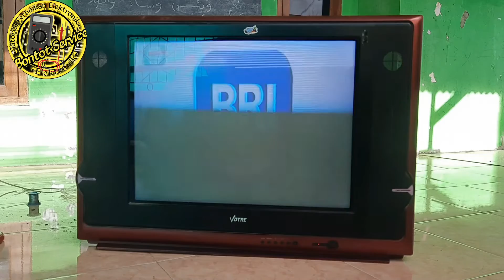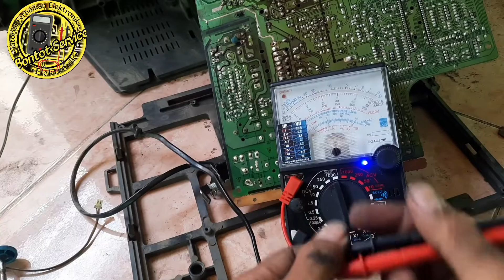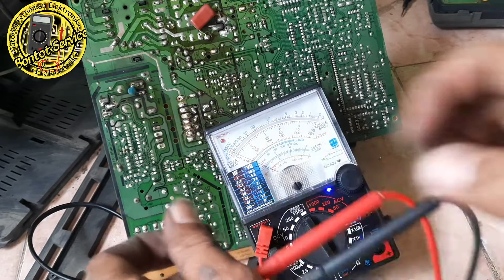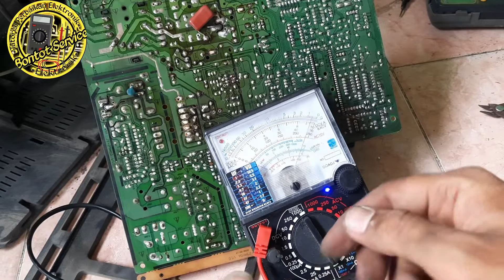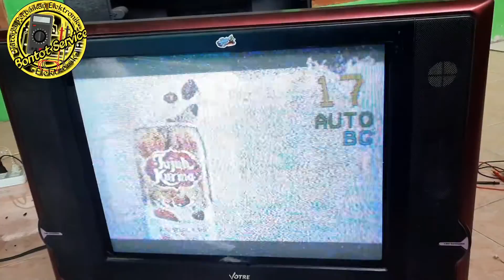Cara perbaiki Tv tabung 21 inch gambar bergaris di Atas